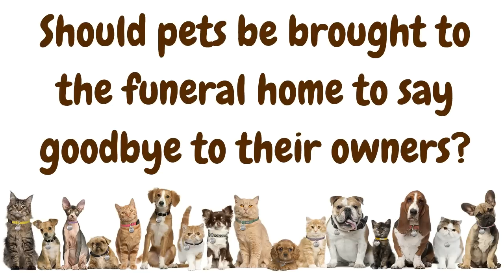Bringing A Pet to a Visitation at the Funeral Home for their Owner Who Has Died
Should a pet see their owner after they have died? Do animals grieve and how do they react? Funeral director Kari Northey shares her experiences, chats with a woman who brought her pet to the funeral home, and interviews Dr. Kathleen Corbett DVM CVA